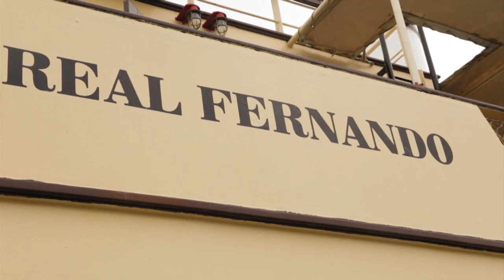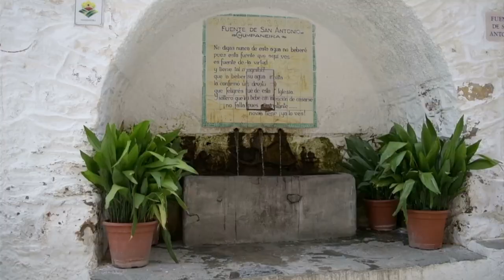Parques nacionales de Andalucía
Nuestra ruta nos lleva a Doñana, Sierra Nevada y la Sierra de las Nieves, los tres Parques Nacionales que atesora Andalucía, una de las comunidades autónomas con más porcentaje de espacios protegidos. Por su atractivo natural, su historia y sus contrastes son destinos turísticos tan distintos como únicos. El visitante puede disfrutar de la belleza de sus ecosistemas de enorme valor ecológico, refugio de fauna y flora; admirar sus pueblos y revivir tradiciones; observar el vuelo de las aves o refrescarse en las aguas cristalinas de ríos y cascadas… experiencias extraordinarias para ser vividas una y otra vez.